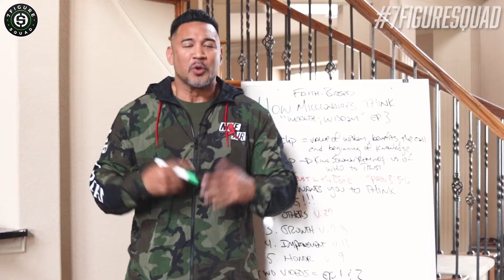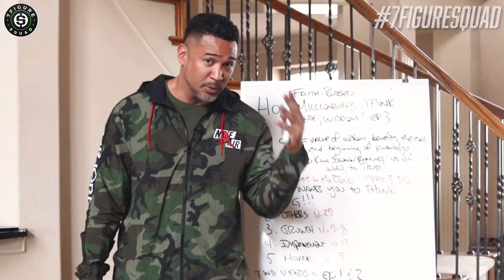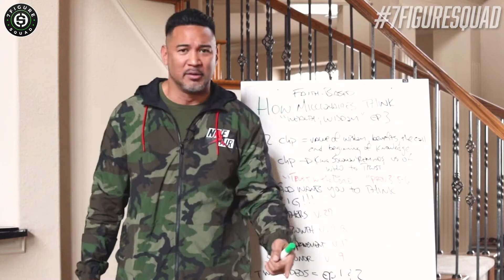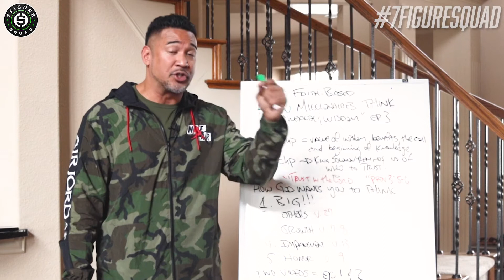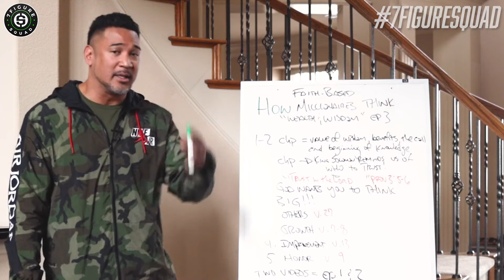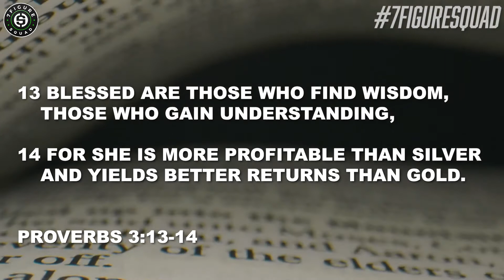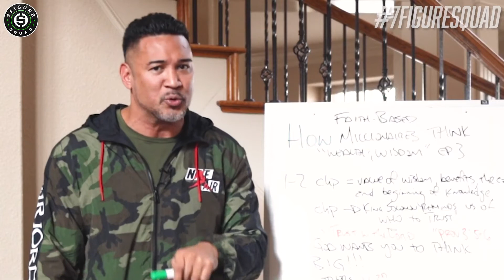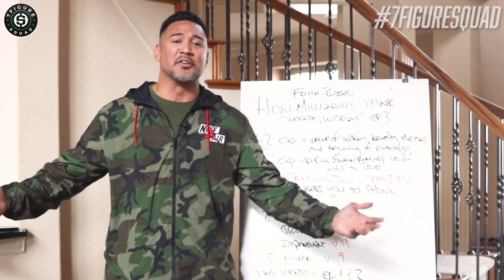MINDSET THE RICHEST MAN WHO EVER LIVED Wealth & Wisdom Walking Dead (Collection NFT NEW 2022 👕 »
NFT CHEAPER IMAGES SELL HIGH "HURRY UP" "NEW"(2022) NFT SellerPromoFREE Buy 10 pcsFree2pcs.